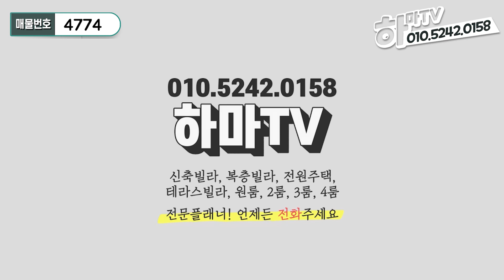[인천신축빌라] ★실입3천★검단신도시 엄청 큰 빌라! 정남향 거실뷰는 완전 숲속에 와있나 싶다! /4774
안녕하세요
하마TV의 너구리 입니다

오늘 소개드리는 현장은
인천 서구 마전동 에 위치한 5개동 단지형 빌라입니다

주변 인프라
초중고 도보 10분  이마트 자차 5분
검단ic 자차 10분
검단 사거리역 완정역 자차 5분 거리에 있는 현장 입니다

앨레베이터:有
방3 화2 드레스룸1
인천 서구 마전동 3룸 현장입니다
분양가: 3억초중반
실입주금: 3000~